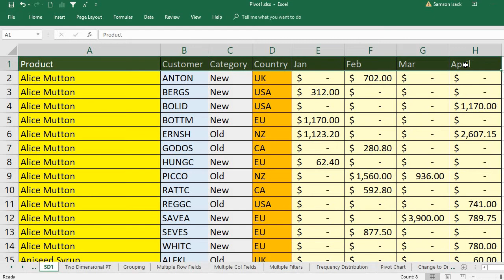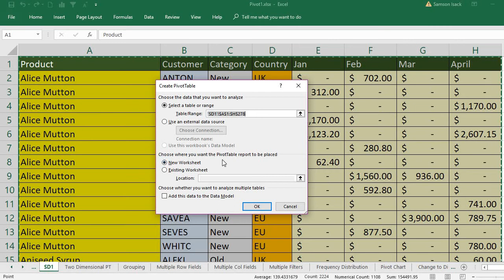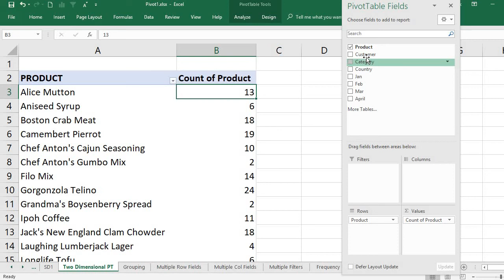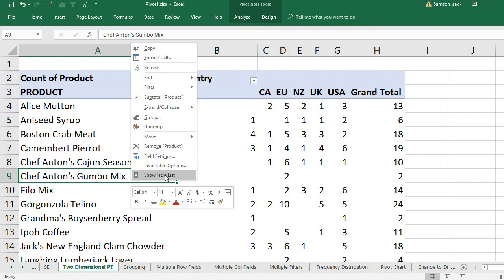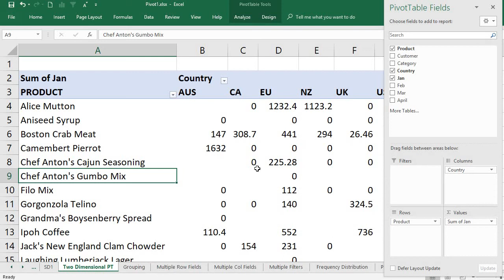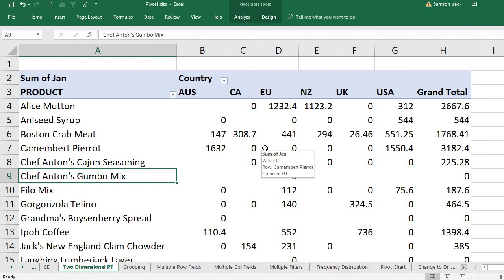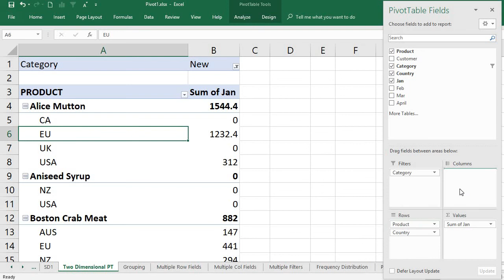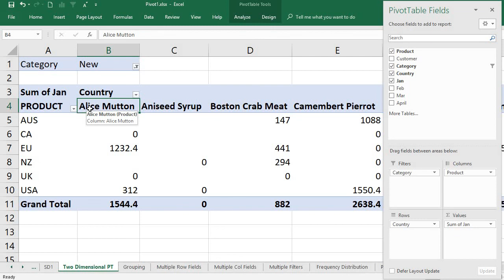EXCEL: Pivot Table - How to create Two Dimensional Pivot tables in excel